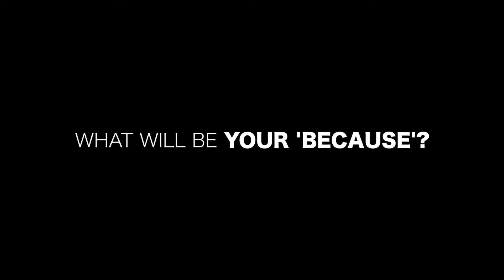What is your ‘Because’?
Decide on your ‘because’ when it comes to saying no to vaping today.

Let’s get our head out of the clouds. Vaping is not safe for anyone, but for youth especially. It contains micro-particles that can build up in your lungs, metals, and contains nicotine, an addictive substance that can alter your brain development.

The Vaping Task Force with funding from St. Joseph’s Community Health Foundation, teamed up with Bennett Creative Media to create content on why you should Escape the Vape or avoid vaping all together.